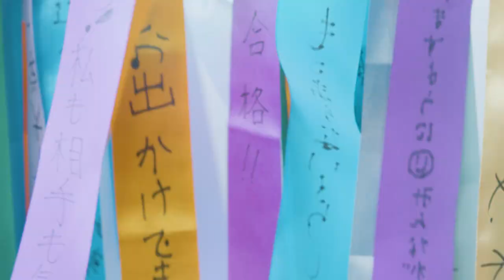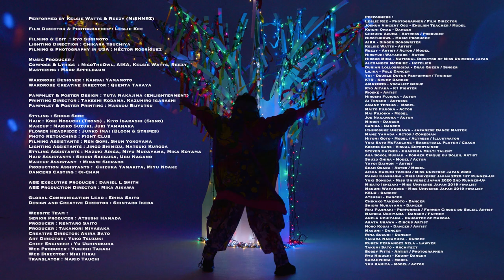【PV】Live Out Loud｜東京スカイツリー/TOKYO SKYTREE【公式】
HOPE is always with you.
それはいつも、あなたの側にあるもの。

4月22日「Earth Day」から始まる、世界中の人の“希望”をつなぐキャンペーン「W1SH RIBBON DISCOVER & CONNECT THE WORLD」のSpecial Music Clipです！世界的写真家のレスリー・キーさんだからこそできる、多様性を表現した作品をぜひご覧ください。

‹レスリー・キーさんからのメッセージ›
カラフルなリボンは、人々の願いを最も美しい方法で表現する「Tree of Hope」に結び付けられます。このSpecial Music Clipに登場する夫のジョシュアと、私の素晴らしい友達全員と一緒に、私たちは愛を込めて世界に希望のメッセージを届けたいと思います。

‹オリジナルテーマソング›
「Live Out Loud」
Performed by Kelsie Watts & Reezy (Mi$HNRZ)
Produced by NicoTheOwl

‹衣装協力›
KANSAI YAMAMOTO

‹パフォーマー›
Leslie Kee｜Photographer / Film Director
Joshua Vincent Ogg｜English Teacher / Model
Chizuru Azuma｜Actress / Producer
Koichi Omae｜Dancer
Hiroyuki Watanabe｜Actor
Hiroko Mima｜National Director of Miss Universe Japan
Alexander McBride｜Hotelier
NicoTheOwl｜Music Producer
AIKA｜Singer Songwriter
Kelsie Watts｜Artist
Reezy (Mi$HNRZ)｜Artist / Actor / Model
Rioske｜Artist
Kosmic Sans｜Visual Entertainer
Hiroshi Fujioka｜Actor
Ai Tensho｜Actress
Amane Tensho｜Model
Maito Fujioka｜Actor
Mai Fujioka｜Model
Hitomi Goto｜Model / Actress / Illustrator
Mame Yamada｜Actor / Comedian
Ruben Fernandez Vela｜Lawyer
Takumi Sato｜Architect
Ryo Higuchi｜Krump Dancer
Sarahphina｜Model
Megumi Watanobe｜Miss Universe Japan 2019 Finalist
Misato Ishizaki｜Miss Universe Japan 2019 Finalist
Raimu Kaminashi｜Miss Universe Japan 2020 1st Runner-Up
Yuki Sonoda｜Miss Universe Japan 2020 2nd Runner-Up
Aisha Harumi Tochigi｜Miss Universe Japan 2020
Durian Lollobrigida｜DragQueen / Singer
KTR｜Krump Dancer
Lilika｜Pole Dancer
Yui｜Double Dutch Performer / Trainer
Steven Haynes｜Charisma Multi Talent
AMAZONS｜Vocalist Group
Riki Fujimaki｜Performer / Former Cirque du Soleil Artist
Asa Sokol Kubiak｜Performer / Former Cirque du Soleil Artist
Ryo Aitaka｜K1 Fighter
Minori｜Dancer
Sanika｜Dancer
Shuzo Ohira｜Model / Actor
Maroka Uchiyama｜Dancer / Farmer
Takara Nakamura｜Dancer
Yayoi Daimon｜Artist
Yuki Sato McFarlane｜Basketball Player / Coach
Sean Osada｜Actor / Model
Masumi｜Dancer
Arata Urawa｜Circus Artist
Chikako Takemoto｜Dancer
Shiori Murayama｜Dancer
KELO｜Dancer
Atsushi｜Dancer
Ichinosuke Umekawa｜Japanese Dance Master
Noro Kodai｜Dancer / Artist
Rina Suzuki｜Dancer
Joe Nakamura｜Actor
Bobby Pitts｜Artist / Photographer
Yuu Kamiya｜Model / Actor